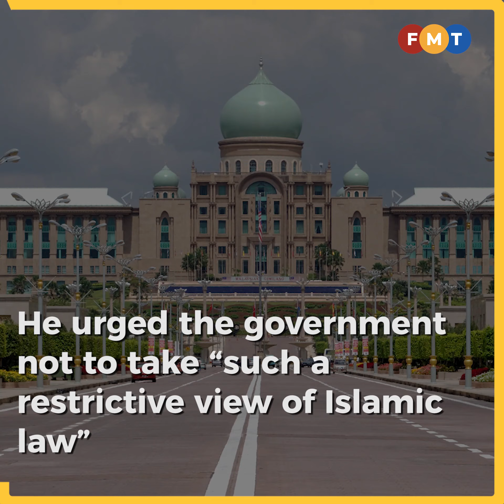Stop vilifying LGBT community, say rights group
Rights group Lawyers for Liberty (LFL) today urged the authorities to stop vilifying the LGBT community.